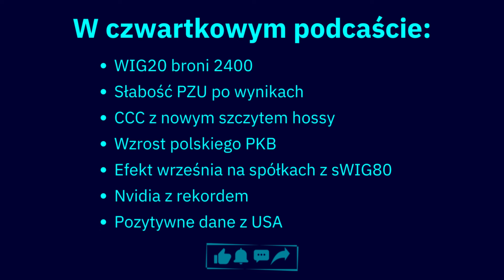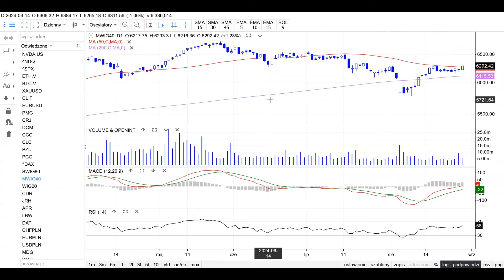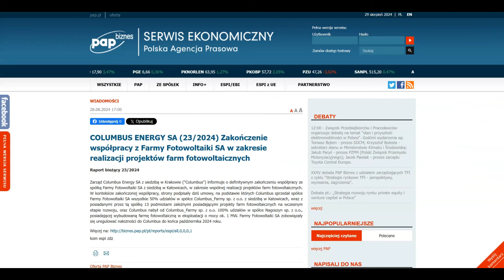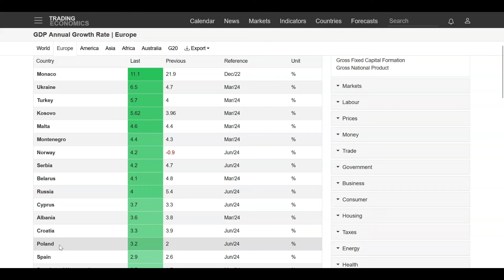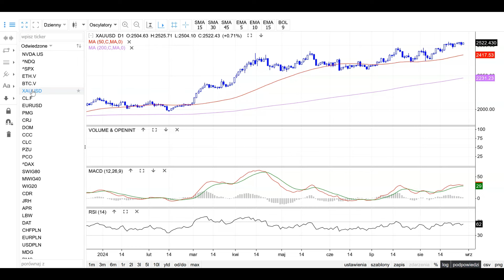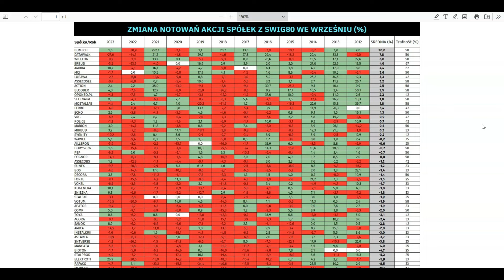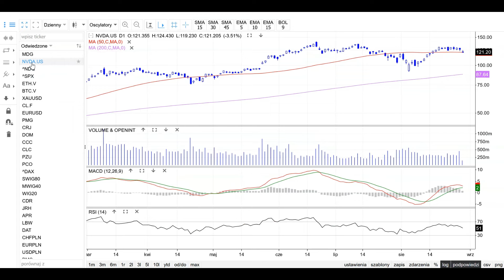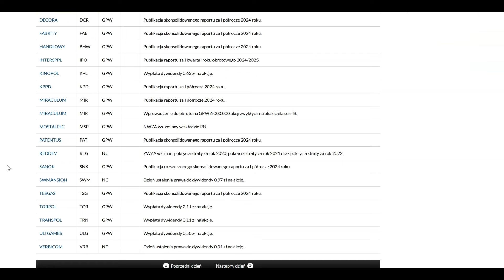Shaq O'Neal napędził CCC, Polska na 14 miejscu w Europie, Nvidia z rekordem, DAX z ATH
Co wydarzyło się podczas czwartkowej sesji? WIG20 wzrósł o 0,8 proc. i wrócił nad 2400 pkt. W gronie blue chipów słabością, po wynikach, raził tylko PZU. Na szerokim rynku wyróżniały się Columbus, CCC, DomeDev i Creepy Jar. Niemiecki rynek ustanowił dziś ATH, w czym pomogły dane o inflacji. Wall Street rosła po dobrych odczytach PKB i raporcie Nvidii. W ramach ciekawostek statystycznych zapraszam na test efektu września na spółkach z sWIG80. Zapraszam do słuchania.